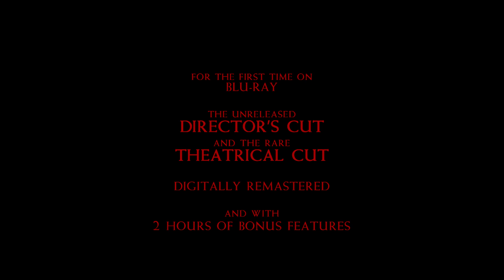EXORCIST 2 THE HERETIC, SPECIAL EDITION BLU-RAY TRAILER Exclusive HD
This special edition blu-ray includes the unreleased Director's Cut and the rare Theatrical Cut, digitally remastered in HD, and 2 hours of exclusive bonus features.